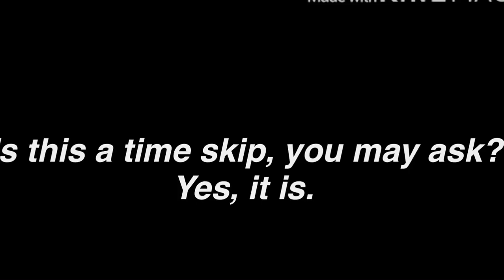FNAF 1 locked in a room with William Afton for 24 hours Part 2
Can you find my hidden message in the thumbnail..?